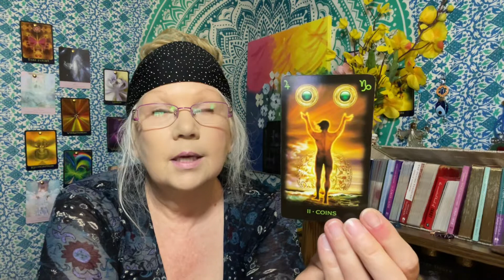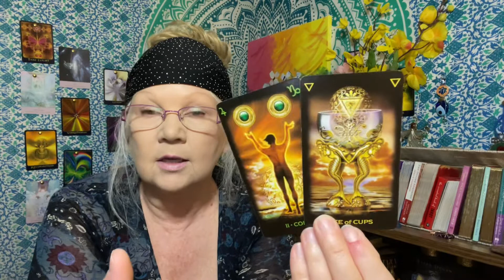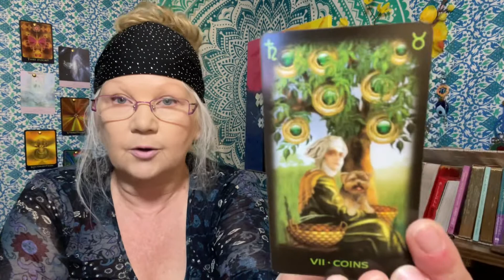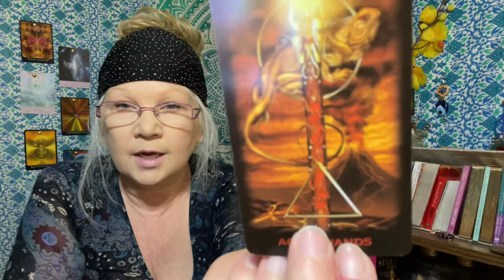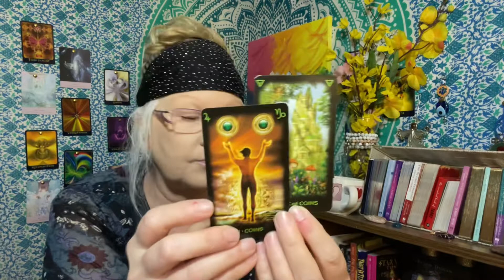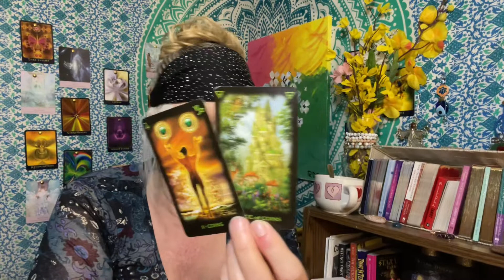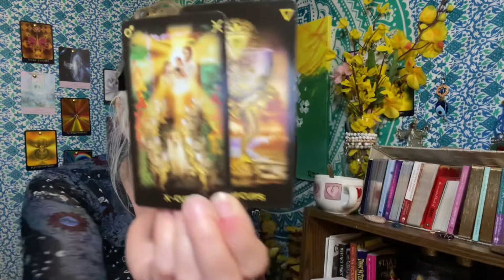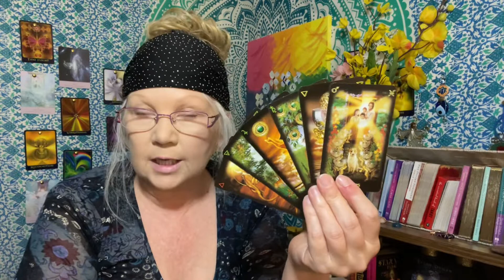June 14 DAILY TAROT READING “The Forecast Calls For Abundance!” Reading For All Zodiac Signs